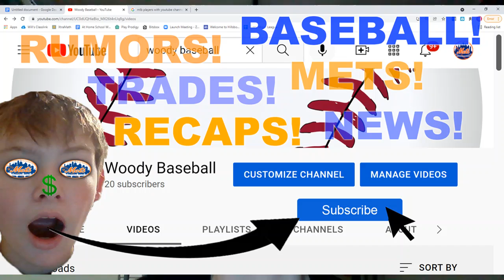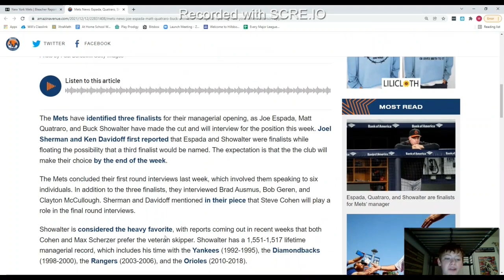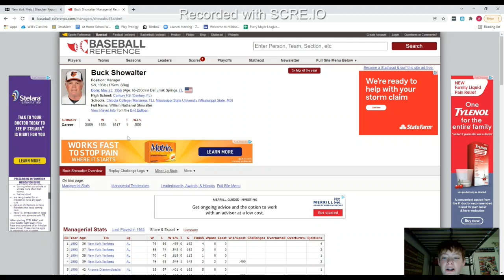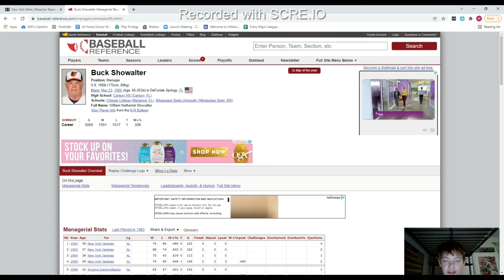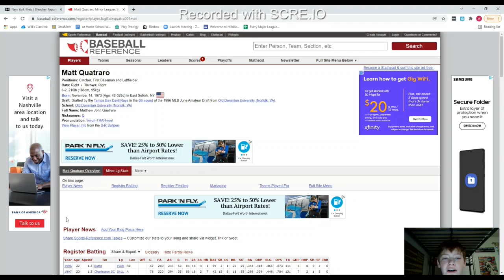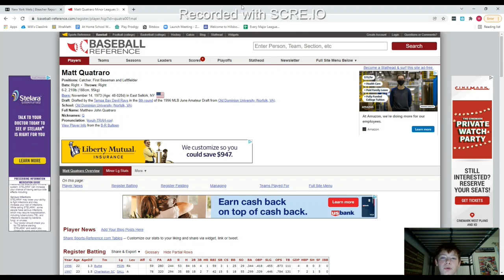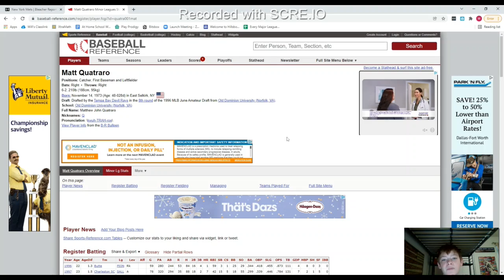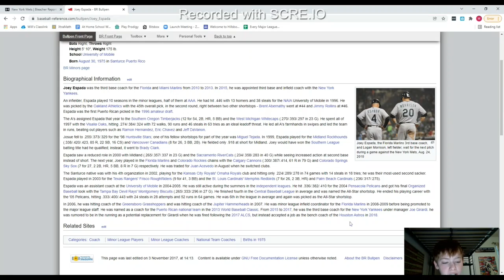Latest On Mets Managerial Search! (Final 3)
I look into the final three Mets manager candidates likelyhood of becoming the next Mets manager and their backgrounds!